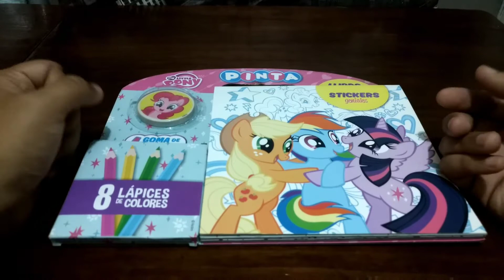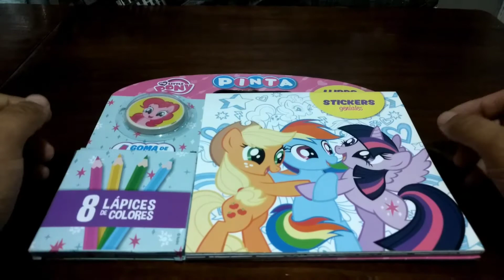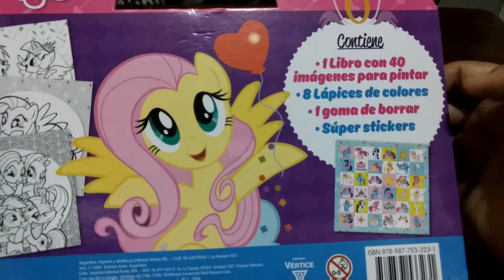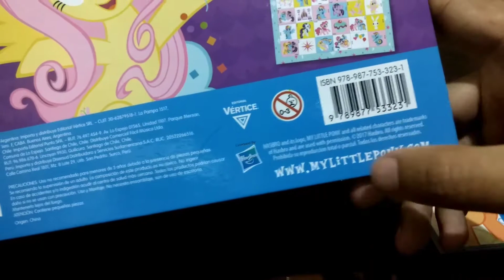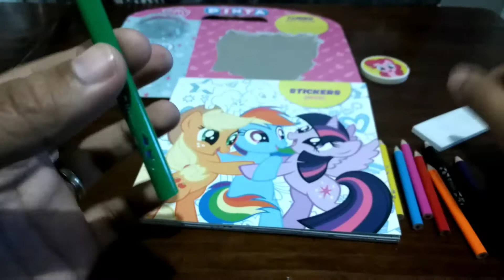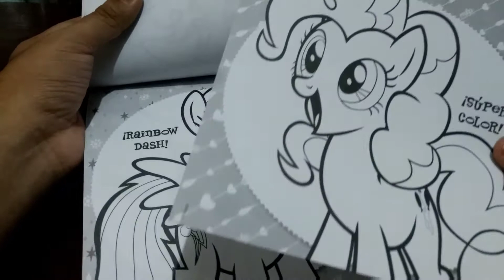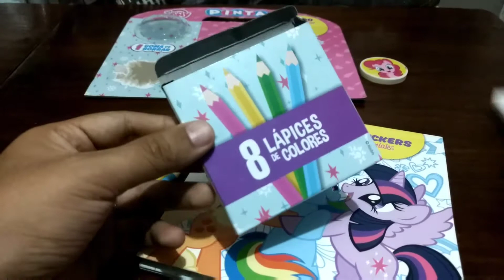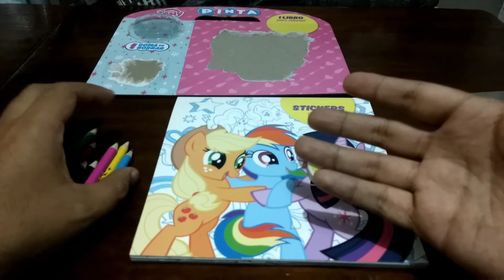My Little Pony pack para Colorear - aclaracion coleccion de animales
Este video lo tengo hace un tiempito y en el explico que paso con la coleccion de animales de salvajes..